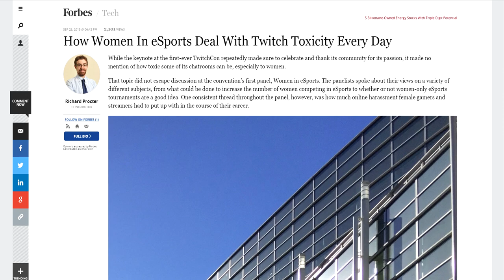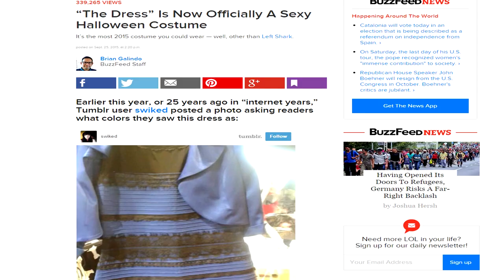The Shit I See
even more things to rant about yay